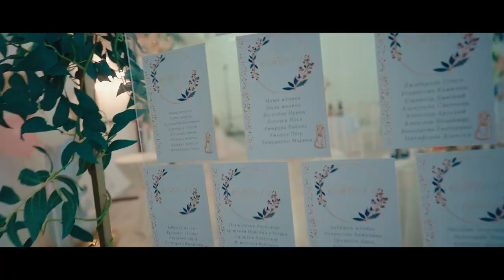Wedding Clip 11 03 2022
Martin Garcia Photo & Film